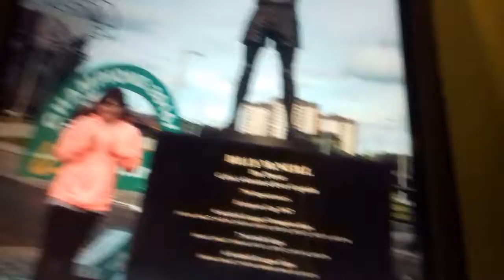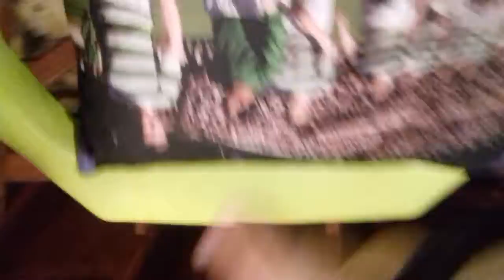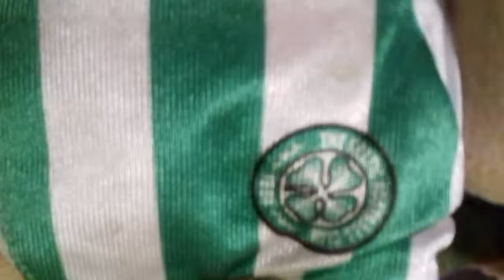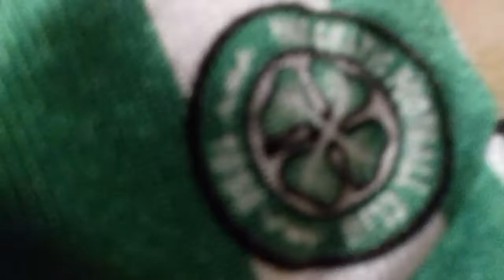🌟A Slideshow about Celtic football club 💚🍀💛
So today I made a viedo about Celtic football club and it was my own slideshow but I apologise about my angle on my camera it was playing up so I will have to get that sorted out for my next viedo so remember to subscribe if you haven't already and put a big thumbs up to it and put a comment below x🌟👍 so I will see you all next time bye x💚🍀💛😊